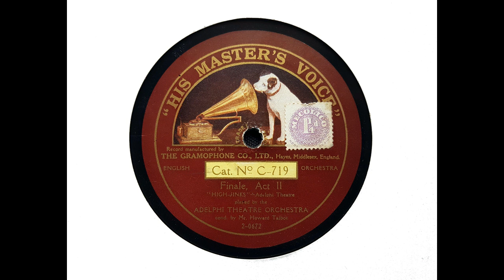Adelphi Theatre Orchestra, conducted by Howard Talbot - Finale, Act II ('High Jinks' - Friml) (1916)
From Wikipedia: High Jinks is a musical farce with music by Rudolf Friml and book and lyrics by Otto Harbach and Leo Ditrichstein, based on the farce 'Before and After' by Leo Ditrichstein which was adapted from a French farce, 'Les Dragees d'Hercule,' by Maurice Hennequin and Paul Bilhaud.

The musical is set in France and concerns several patients of Dr Thorne who take High Jinks, an elixir found in Tibet, which causes them to laugh and fall in love. 'Something Seems Tingle-Ingleing' and 'Love's Own Kiss' are two of the best known songs.

High Jinks opened at the Casino Theatre on Broadway on December 10, 1913, and ran for 213 performances. A London production at the Adelphi Theatre opened in August 1916 and ran for 383 performances.

This recording was made on 12 September 1916. A photograph of Howard Talbot appears at the end of the slideshow.